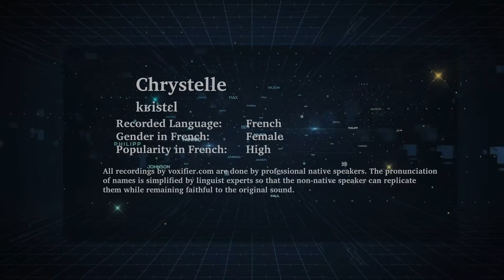How to Pronunce Chrystelle in French - Voxifier.com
This is the French pronunciation, gender, and phonetics recording of the name Chrystelle. The same name may exist in other languages with different pronunciations.